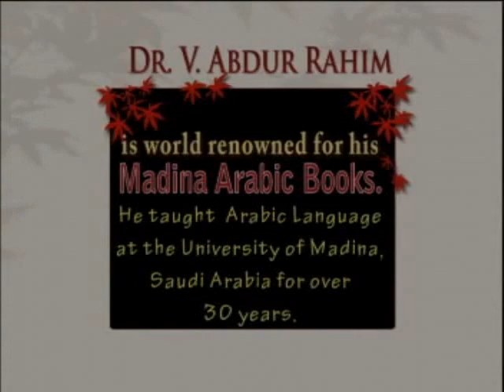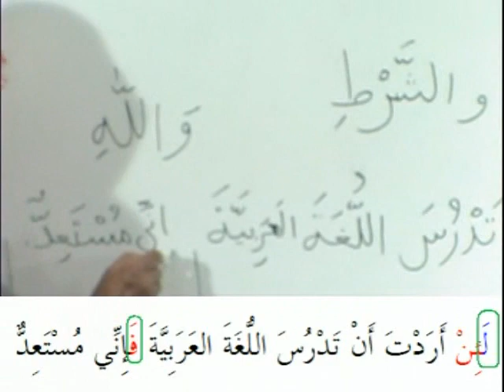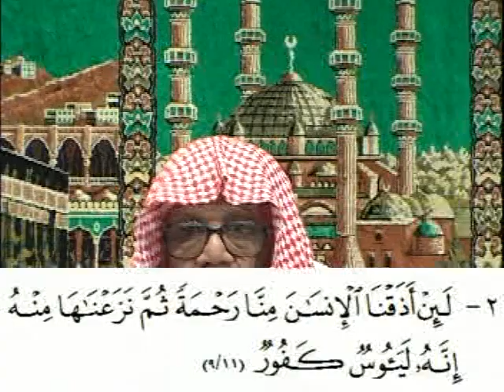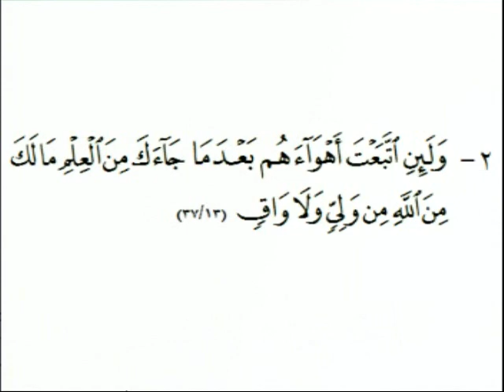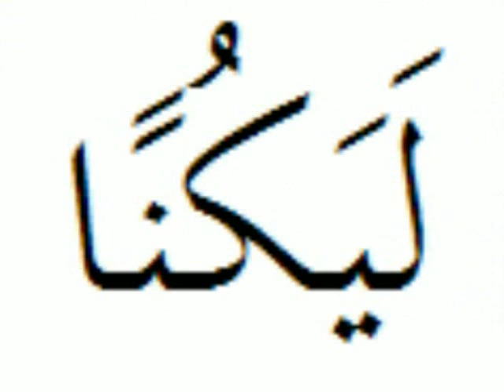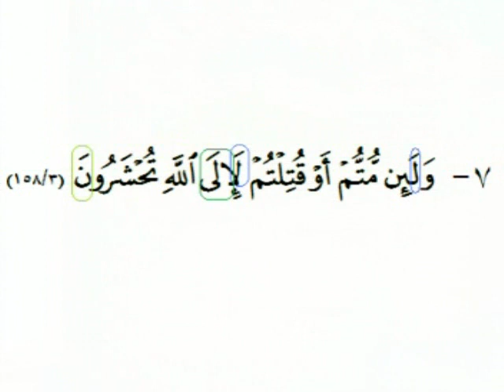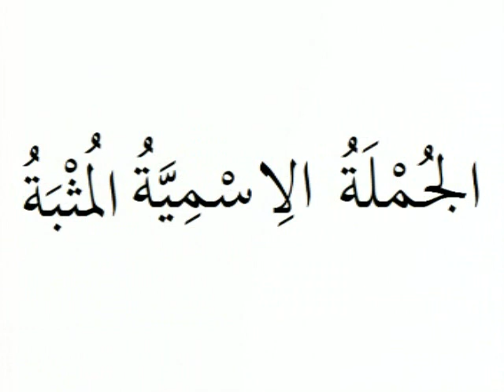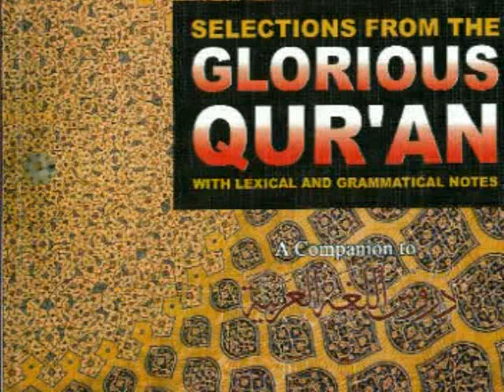Video 11 - Selections from the Glorious Qur'an by Dr. Abdur Rahim